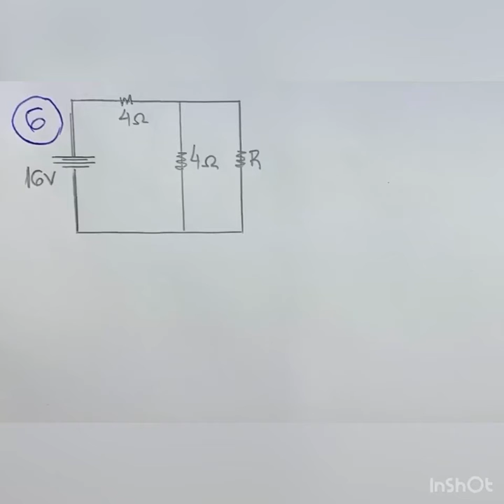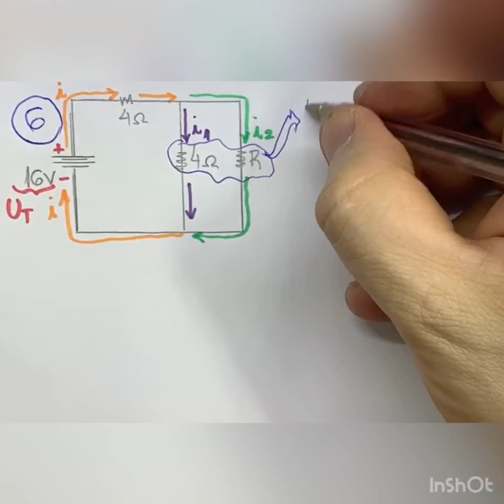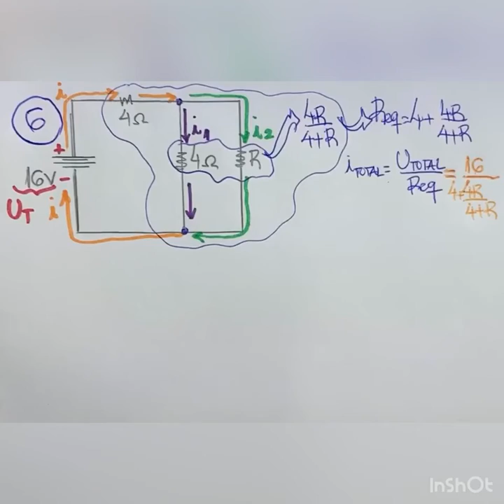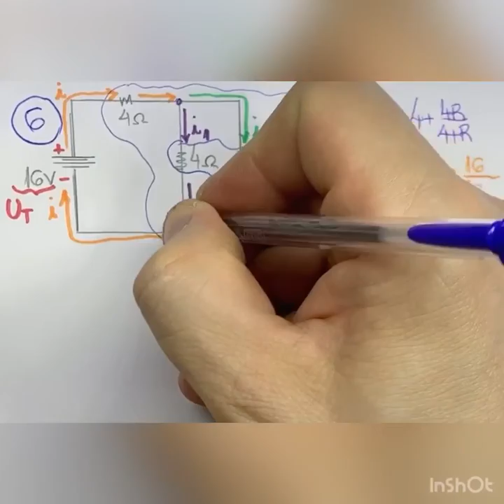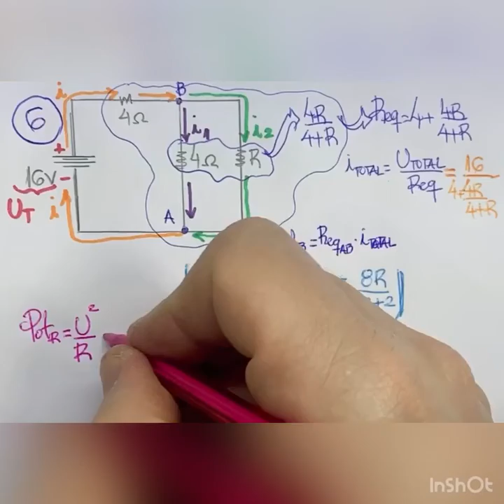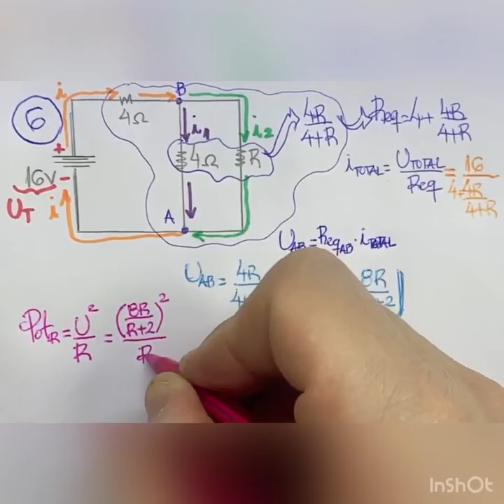Revisão Eletrodinâmica 2 - 06